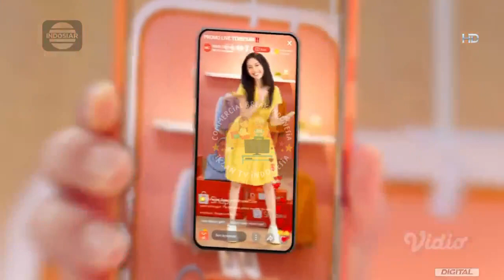IKLAN SHOPEE 7.7 LIVE BOMBASTIS SALE Ver.2 • 15s (2023)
commercial break
iklan ramadhan
iklan ramadan
iklan indonesia
tvc indonesia
tvc
televisi commercial
televisi commercial indonesia
indonesia tvc
iklan tvc
iklan tv
jeda iklan